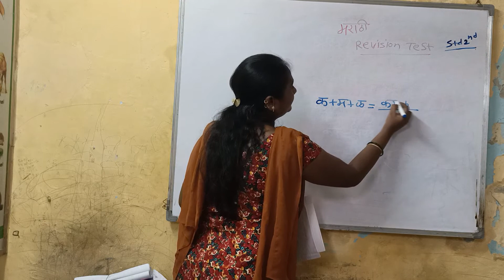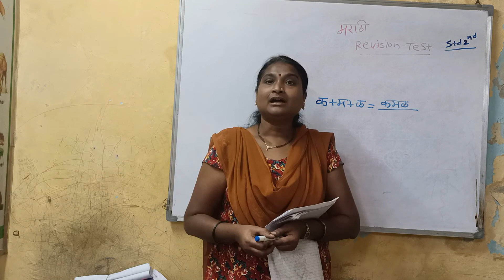Std 2nd Marathi